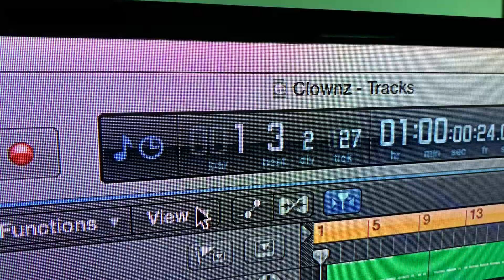Day 101 "Clownz"